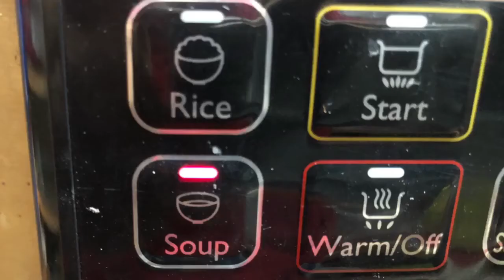Beef Bone Broth